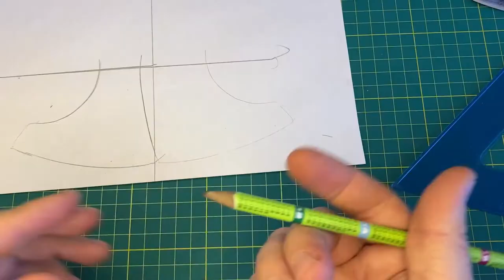Изготовление чехла из натуральной кожи на топор своими руками. Пошаговая инструкция.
Еще летом я сделал себе этот туристический топорик и вот пришло время сделать на него чехол, чтобы было удобно носить топорик с собой